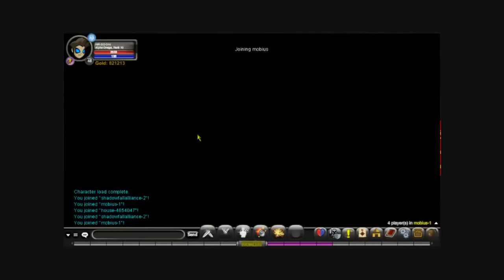AQW Fractured Alliance /join shadowfallalliance | Victoria and Gravelyn Quests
This is a Full walkthorugh for the fractured alliance quests in this weeks Weekly Release. The quests are started from victoria and gravelyn (both have the same quests). I battle through 3 different areas showing you how to do all the quests.

The Map Names:

/join shadowfallalliance
/join dwarfhold
/join arcangrove
/join mobius

The Quests I Do:
"You'll Poke Your Eye Out" "Imp-Roved Arrows" "Raiders Of The Lost Armory" "Subtle Persuation" "Mobilize Mobius"  all at /join mobius

"Like Fireflies" "Like seige Engines" "Plants vs Chaos" "Like Aloe...With Teeth" "Kinda Like A Giant Bubble" all at /join arcangrove

"What's Worse Than Drow" "We Can Replenish Our Armory Too!" "Begemralded" "Natural resources" "Rally The Troops" all at /join dwarfhold